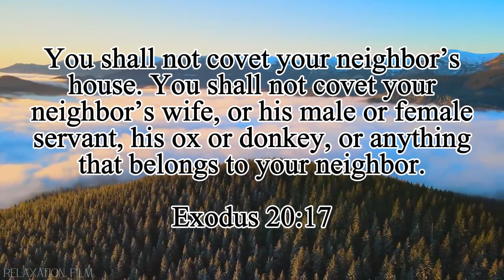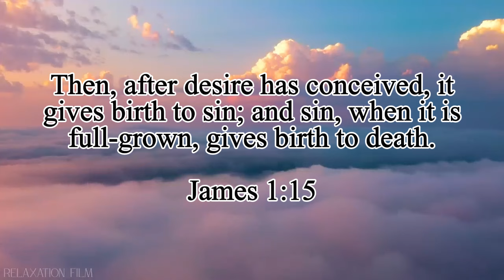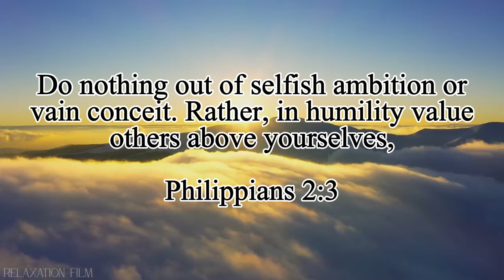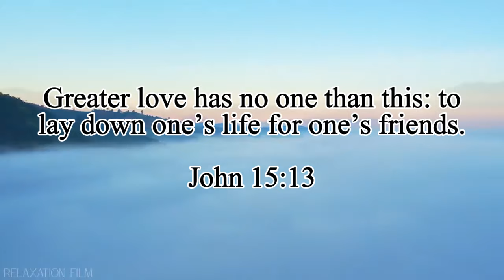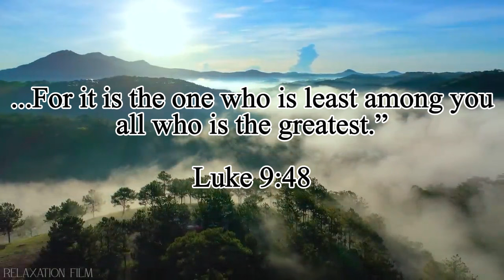The 10 Commandments Bible Study (You Shall Not Covet)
Today we look over the final commandment. What does it mean to covet? How can we avoid it? Where does it lead us?